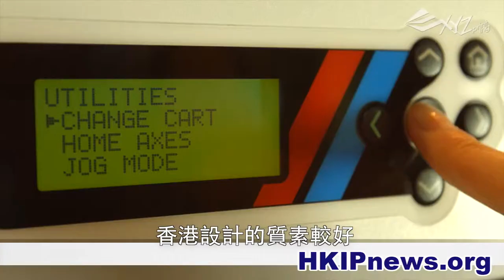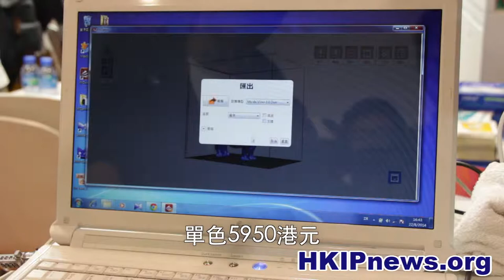[HKipnews] 家用3D打印機平民化 主攻學生及設計師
自3D打印機推出市面以來，價格一直高据不下，非一般人所能負擔，但日前有生產商以家用作為賣點，推出一部聲稱 適合一眾學生及設計師使用的3D打印機。

記者：黃佑銘 李嘉怡

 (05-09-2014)